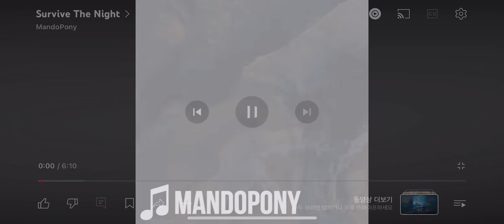Survive The Night(10th)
Survive The Night · Mandopony

Main  Artist: Mandopony